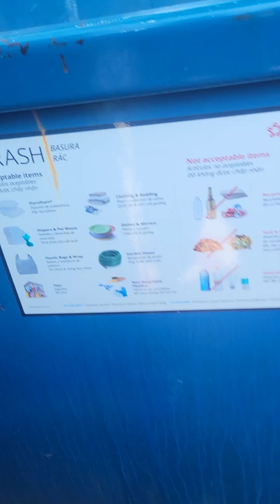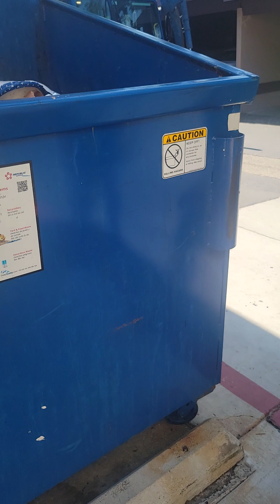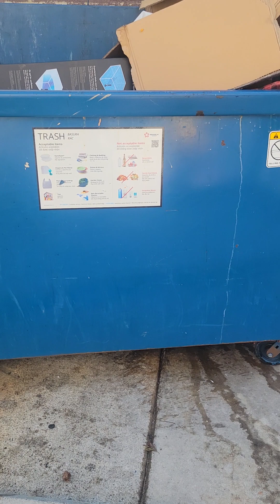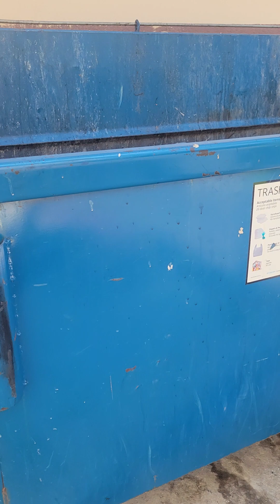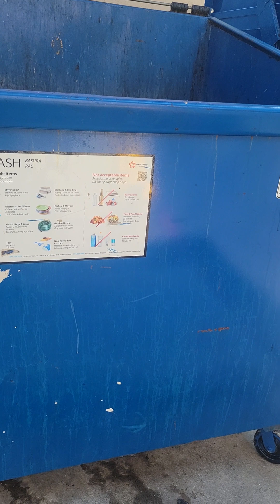Blue garbage truck at my complex filmed today in a big rush